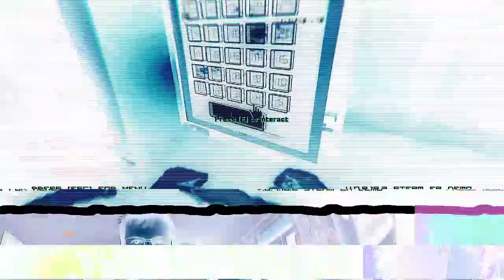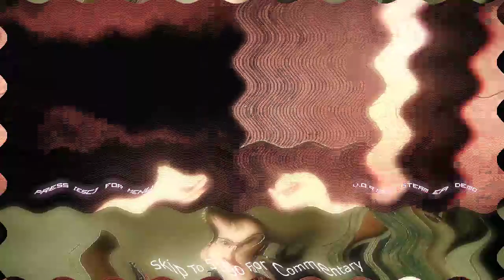Hydrogen (M.O.O.N Cover) - Oxygen [G.O.O.N.] Hotline Miami Fps Video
Hotline Miami Main Theme Cover Remix

Hotline Miami theme cover remix like game called Project Downfall with vocal cover music.
Trance video game with epic music by Moon.
Hotline Miami Hydrogen Moon Cover.

0:00 - INTRO

5:00 - VIDEO

10:00 - OUTRO

Yours Sincerely,
ATMODEPTH

All My Stuff: Featured Equipment, Games, Clothing (give me your money)